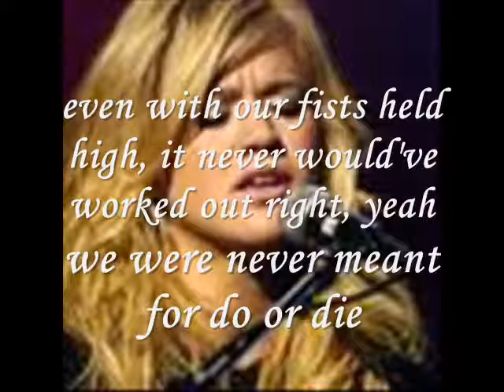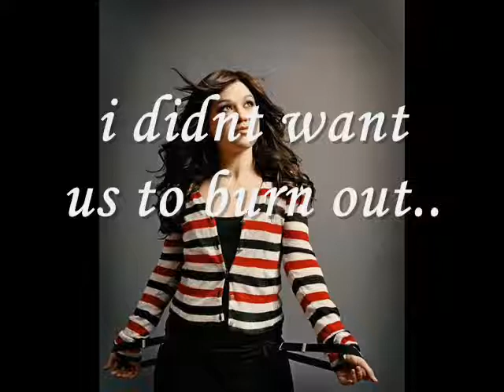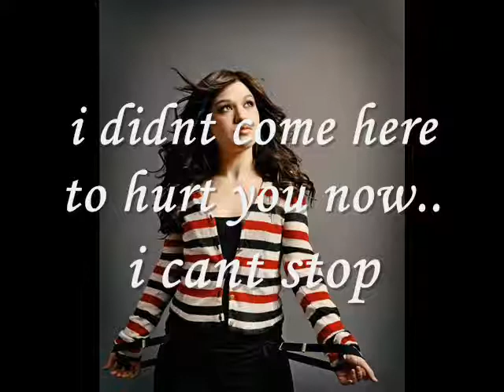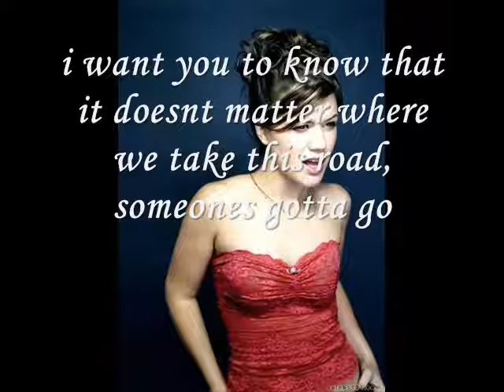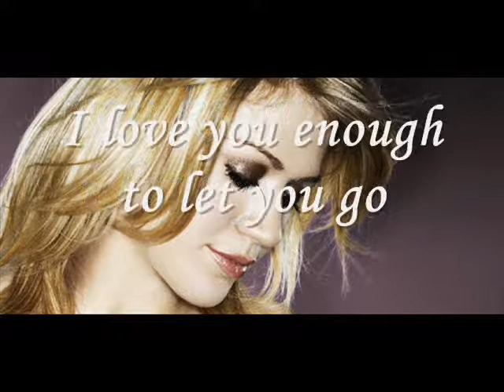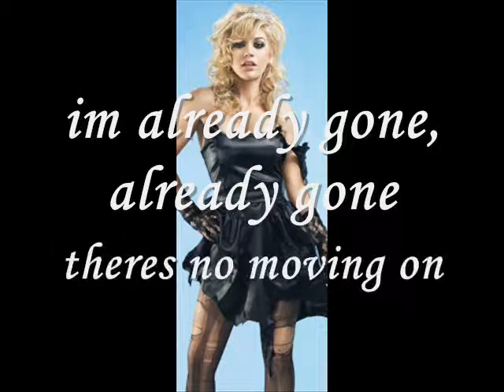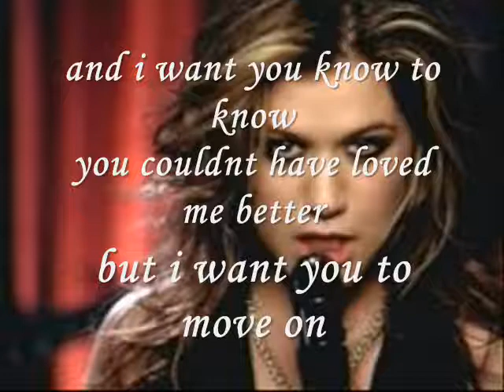kelly clarkson already gone with lyrics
im sorry i noticed how messed up this video was! sorry!! this is number 6 off the all i ever wanted album